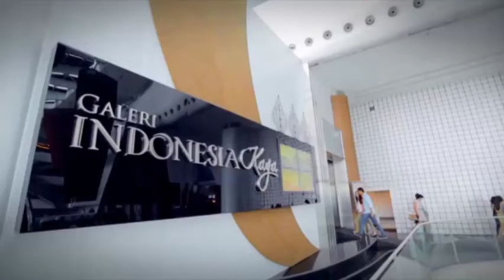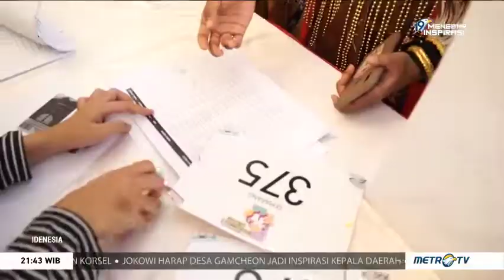Idenesia - Indonesia Menari 2019 (2)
Indonesia Kaya kembali menghadirkan kegiatan tahunan yaitu Indonesia Menari 2019. Kegiatan tahunan ini mengajak masyarakat Indonesia untuk lebih dekat dengan budaya Indonesia melalui tarian tradisional Indonesia. Indonesia Menari 2019 diadakan di tujuh kota sekaligus, yaitu Jakarta, Bandung, Solo, Semarang, Medan, Makassar, dan Palembang.